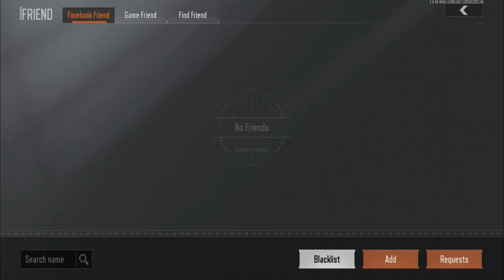This Guy Was One Of Those Who Just Loves To Live - Arena Breakout | Day 10 | Gameplay #42